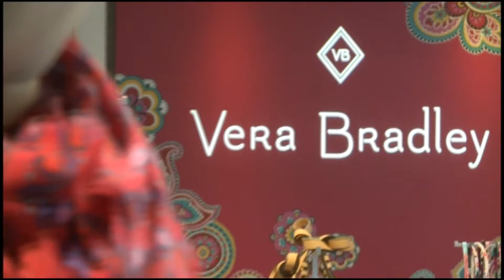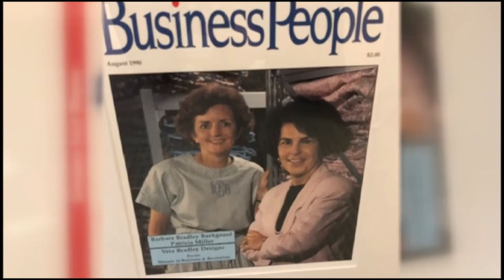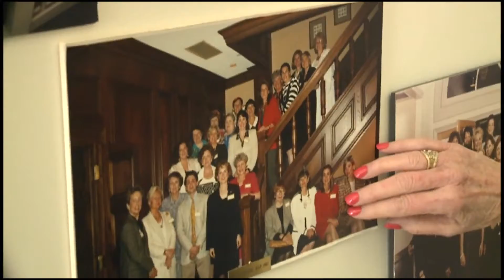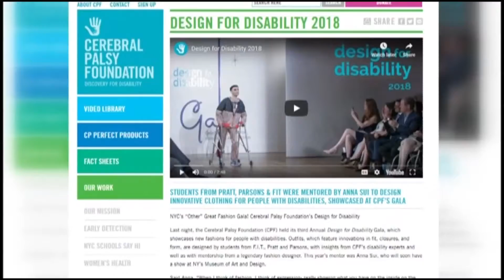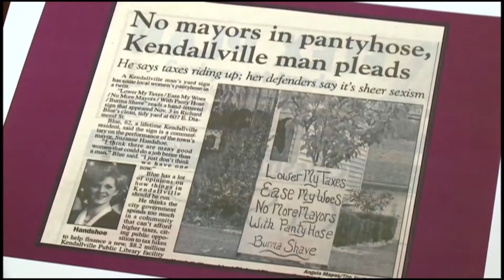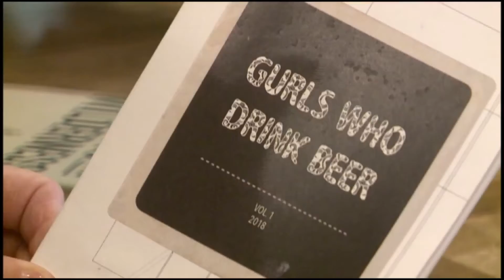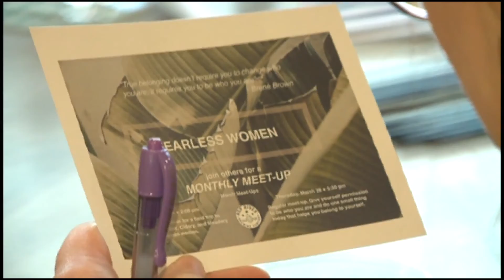CELEBRATING WOMEN GRACIE AWARDS